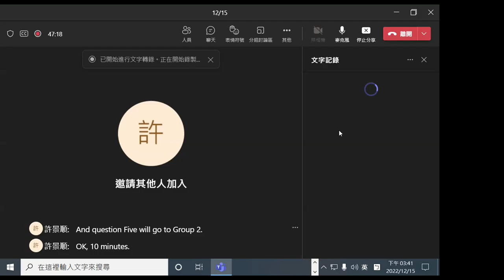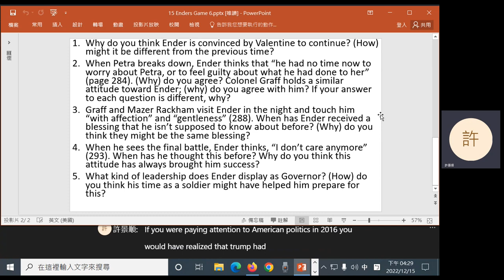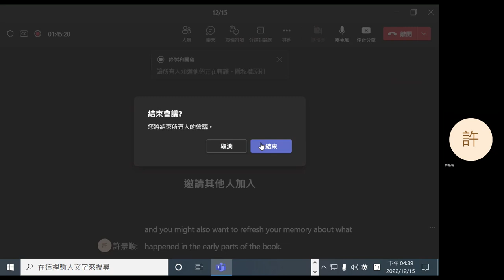2022 Fall: Selected Literature Works - 15 Ender's Game (chs. 13 - 15)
Orson Scott Card's Ender's Game (2011), chapters 13 - 15.
0:28 Question 1
8:02 Question 2
13:18 Question 3
20:21 Question 4
27:58 Question 5
37:53 Announcement
39:25 Chapter 13